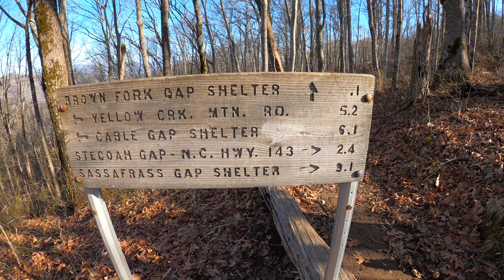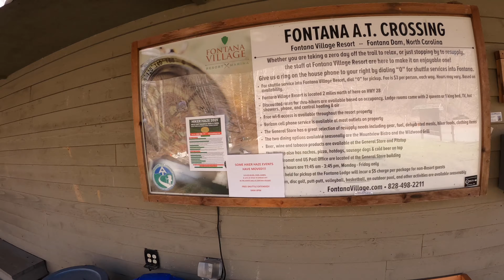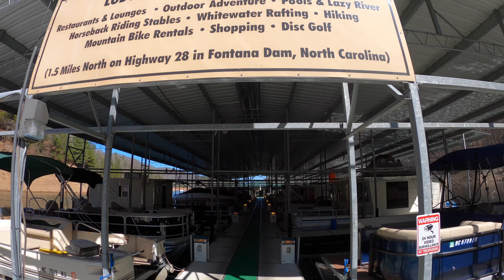ADVENTURES ON THE APPALACHIAN TRAIL 2021 - FONTANA DAM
I made it to Fontana Dam in North Carolina! So exciting! Got to swim in the lake and stay at the Hilton shelter which is one of the nicest on the Appalachian Trail and has electricity to charge your devices and a sweet view of the lake￼￼! For those who don't already know my trail name is Huck Finn and I am attempting to thru- hike the entire length of the Appalachian trail from the summit of Springer Mountain in Georgia to the summit of Katahdin in Maine, it's a 2,193.1 mile long continuous foot path/trail￼￼. It is definitely the adventure of a lifetime and I've dreamt of doing it for the last six or more years of my life until finally on February 27, 2021 I began my journey at Springer Mountain. There was lots of trials and tribulations along the way but in spite of the downsides it was still the greatest experience￼!! Come along with me for the journey and will see how far I can make it￼!!